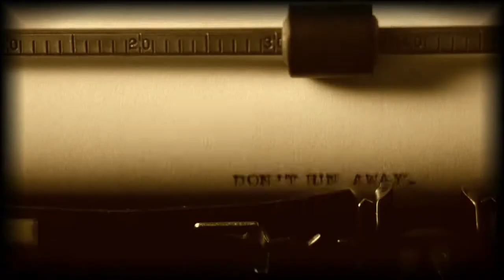GOODBYE CASANOVA TRAILER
TRAILER of the EXPERIMENTAL FILM by Mauro Borrelli